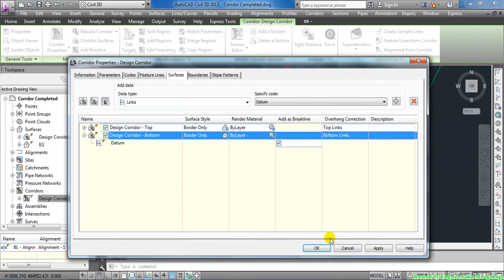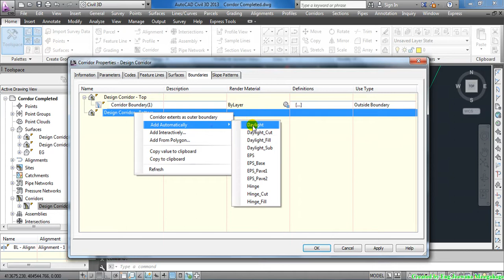How to Create Corridor Surface with bottom links as Datum Surface in Civil 3D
The Top surface tracks the finish grade of the roadway from the left daylight point to the right daylight point on both paved and unpaved portions. This surface is used for finish grade modeling.

The Datum surface tracks the finish grade on unpaved portions, and also the subbase on paved portions, going from the left daylight point to the right daylight point. This surface represents the grading elevations before pavement materials are applied. This surface is used for calculating cut and fill quantities.

In this video, you will learn how to create a corridor surface with the bottom links of the corridor.
This will let you calculate the earthwork cut and fill also.